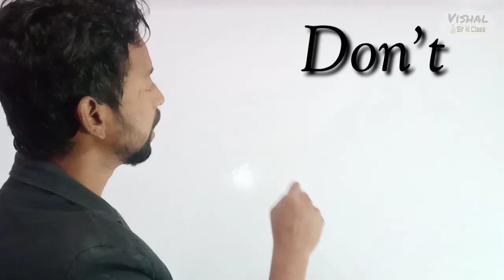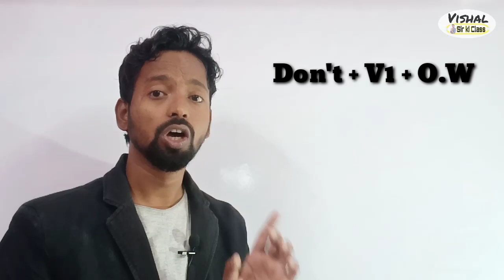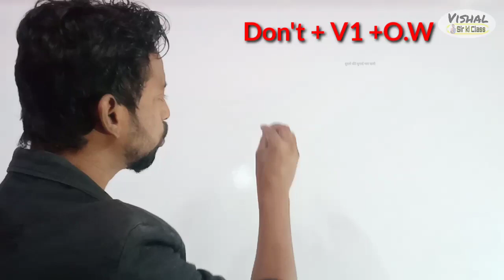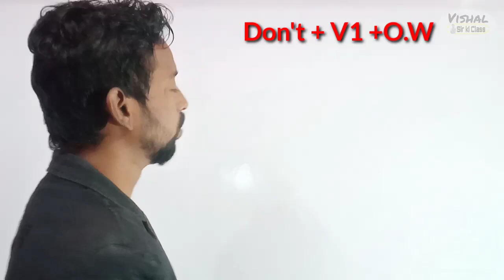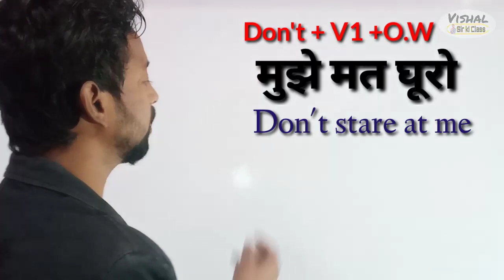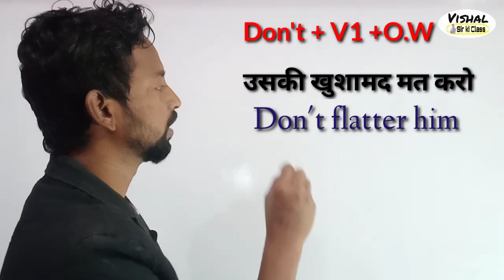English speaking course || use of don't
spellingmistakes kumarvishal english || How to improve spelling mistakes || spelling mistakes
Mr. Vishal born at Islampur, India is the founder of Mr. Vishal classes.
An accent, language and personality development trainer and educator. Got masters in English in 2015 and having a high grip over grammar.
    Today he is known among the best India and best spoken English trainer at Islampur Nalanda Bihar.
Best tricks by mr. Vishal sir...
I am a YouTube sensation and a public figure. I am active on other several social media platform with huge audience.
I loveeeeeeeee English.
Plez watch my sensational video Byyyy..
I am motivational speaker and English trainer

What's app join us 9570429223
Facebook join us - vishal Kumar
Instagram join us - kumarvishal

:English grammar
:objective English
:English skills
:English trainer
:English translation
:English spoken class
:English practice
:English doubt
:English discription
:practice set scc cpo cgl upsc Bank po

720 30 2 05 Nov042020